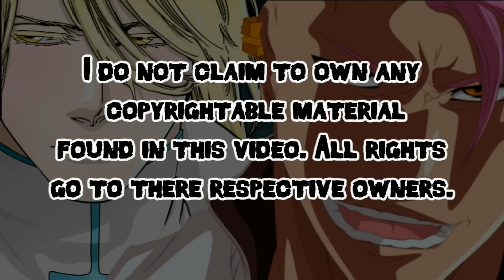The Blood War Arc (Part 4) In 6 Minutes | Tekking101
SPOILERS AHEAD! Please Rate & Respond Below!

Want to send me fanmail? Send To:
Matthew Crawford